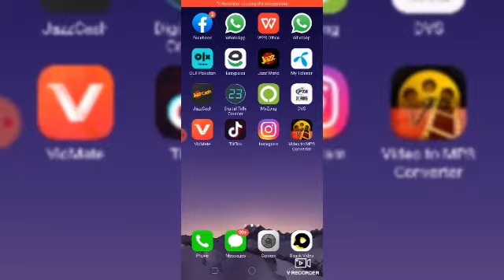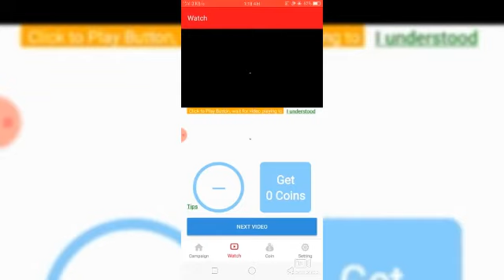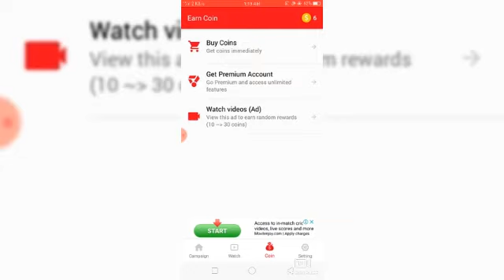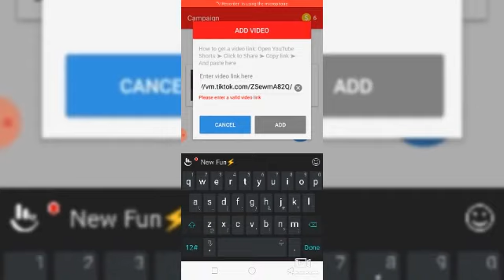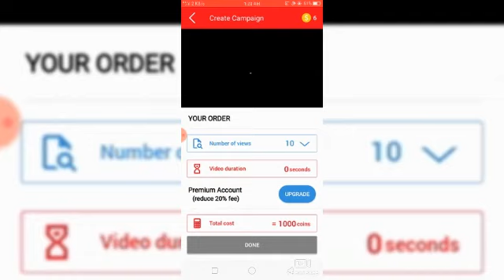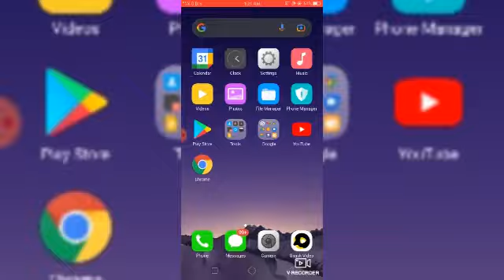Youtube shorts increase views & Subscribers | Viral video app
how to increase your youtube short videos views its very simple and easy way to boost your views with help of this app 👇